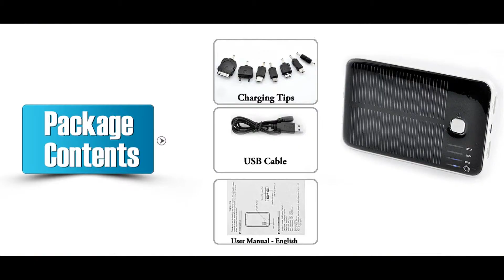Chargeur et batterie solaire portable - 5000mAh - chargeur iPod, iPhone, iPad, Samsung, HTC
Ce chargeur solaire de batterie peut fournir la puissance nécessaire à tous vos téléphones ou ordinateur portables de la marque Nokia, Samsung, Motorola et Sony Ericsson, etc. Ce chargeur bien conçu à double panneau solaire est idéal pour les personnes qui sont souvent sur la route. Ce chargeur à une batterie interne haute capacité (5000mAh) qui peut être rechargée par le soleil, un adaptateur allume-cigare ou une prise murale standard. URL =